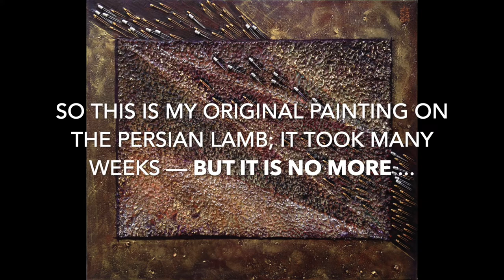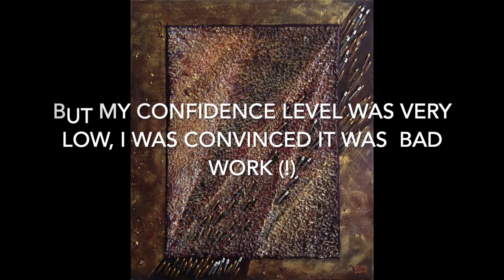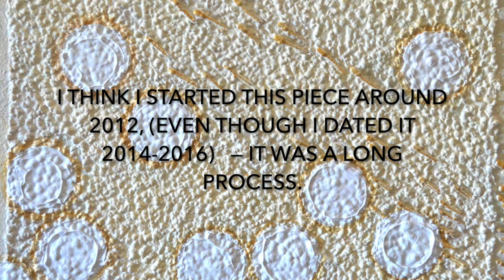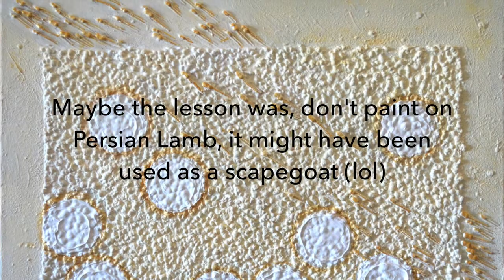Upcycling a Fur Coat (or WHAT NOT TO DO!)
Did I meet my match trying to upcycle some Persian Lamb fur? Probably. But I learned something about myself as an artist.